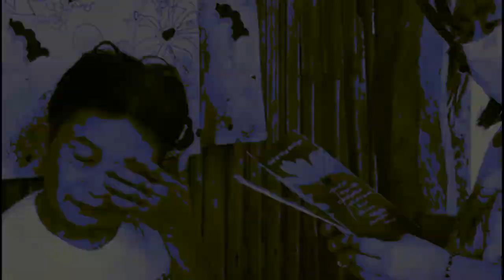MOTHER'S DAY SPECIAL 2020